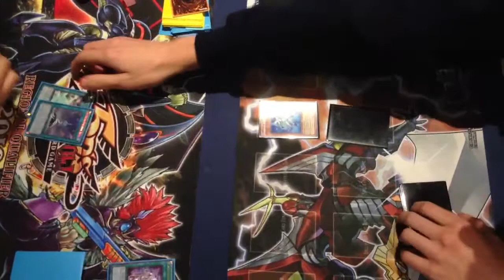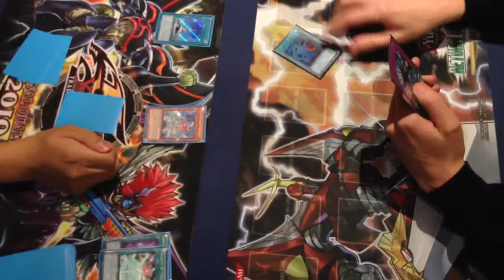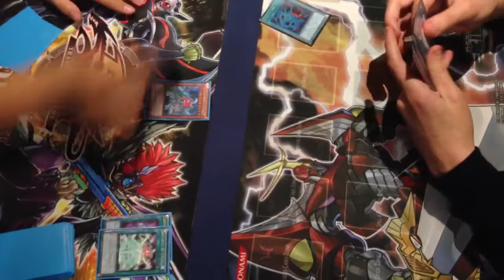Duel: Prophecy Spell Books VS. E-Heros Game 2